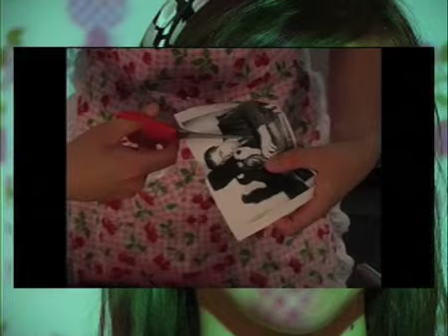YIA ED 09 trailer 2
As part of the Youth in Action project for Electric December 09, eShed.net teamed up with Fairfield School students and Skalvijos Kino Akademija to form the Young Voices team. They worked on several trailers as part of their initial collaborative workshops.